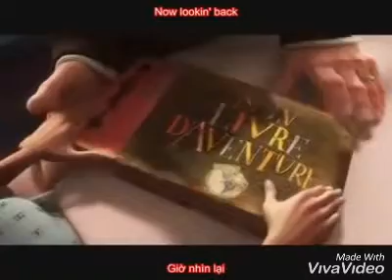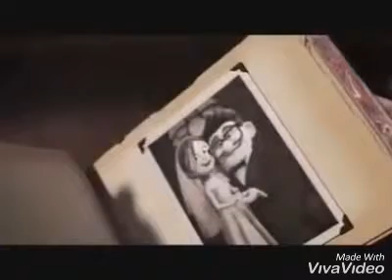Ferate Parini |ফেরাতে পারিনি | Afran Nisho & Mehazabien Chowdhury | Appointment letter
Song: Ferate parini
Singer : Rehaan Rasul
Lyrics : Mahmood Manzoor
Drama: Appointment letter
Cast : Afran Nisho & Mehazabien Chowdhury